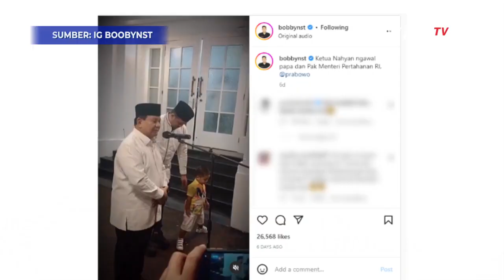Momen Nahyan Asyik Joget di Depan Prabowo yang Sedang Pidato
KOMPAS.TV- Terjadi peristiwa lucu yang menjadi sorotan warganet,  ketika Menteri Pertahanan Prabowo Subianto memberi keterangan kepada awak media saat dirinya hadir di medan dalam acara zikir dan doa bersama awal tahun 2023.

Putra Bobby Nasution nahyan ketua dari Medan itu malah terlihat asyik berjoget.

Nahyan tampak mengawal Bobby nasution dan Prabowo Subianto

Tingkah menggemaskan Nahyan itu diunggah oleh ayahnya lewat instagram.